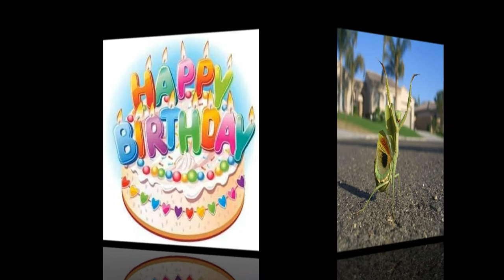Jaco's birthday movie 2017